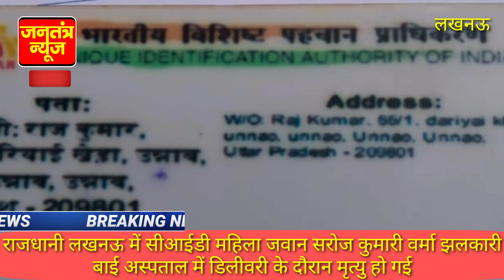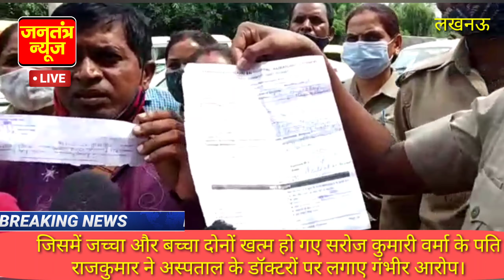राजधानी लखनऊ में पीआरडी महिला जवान सरोज कुमारी वर्मा की झलकारी बाई अस्पताल डिलीवरी के दौरान मृत्यु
राजधानी लखनऊ में पीआरडी महिला जवान सरोज कुमारी पत्नी राजकुमार विशेष सचिव प्राविधिक शिक्षा कृपाशंकर के यहां सचिवालय में तैनात थी सरोज कुमारी वर्मा की झलकारी बाई अस्पताल लखनऊ में आज सुबह डिलीवरी के दौरान मृत्यु हो गई इसमें जच्चा व बच्चा दोनों खत्म हो गए सरोज कुमारी वर्मा के पति राजकुमार द्वारा झलकारी बाई महिला अस्पताल के डॉक्टर पर लापरवाही का आरोप लगाया वाह शासन प्रशासन से अस्पताल के विरुद्ध कार्रवाई की मांग की है.